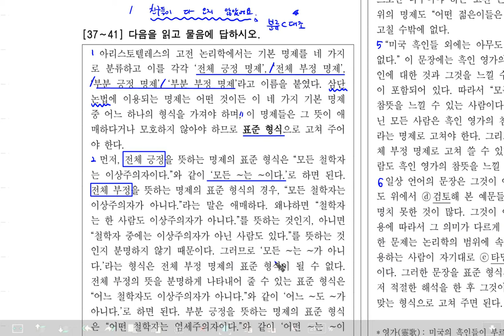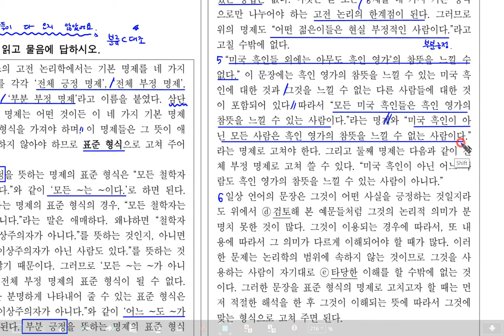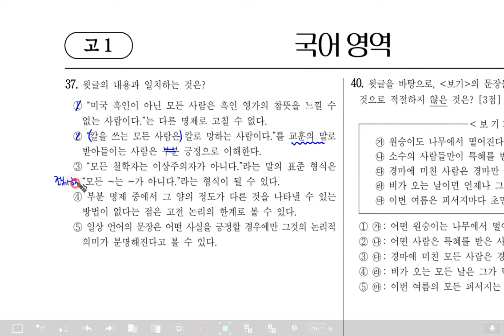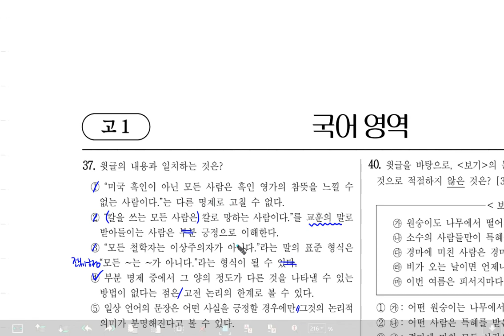고1 모의고사 국어 20년 6월 37-41 논리와 사고